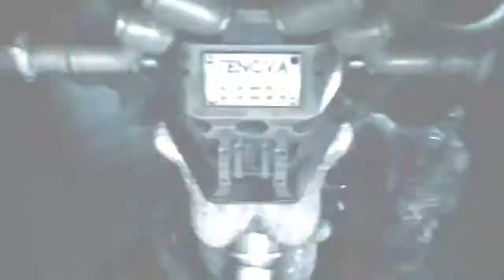Gaojin Gaming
A newbie streamer

Streaming PS4 and Mobile games